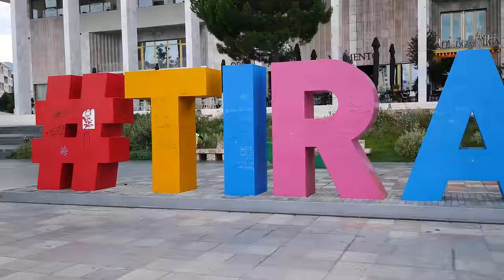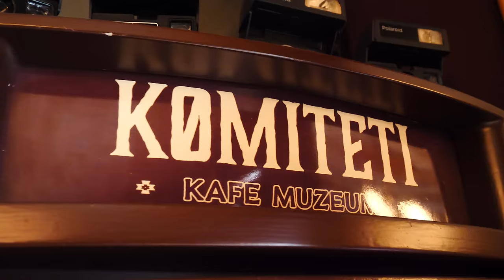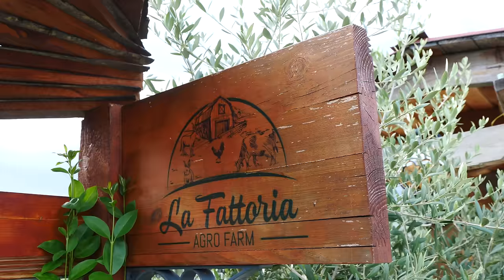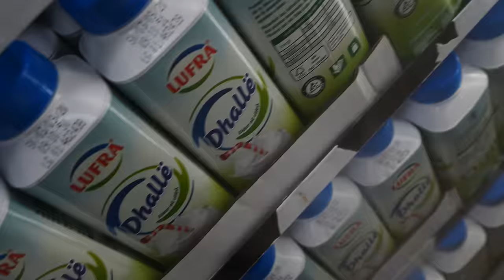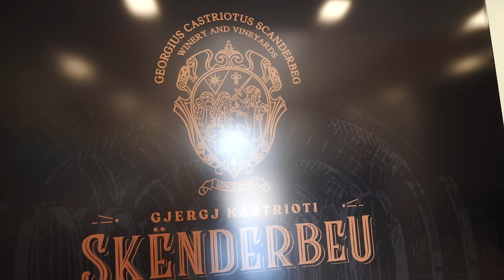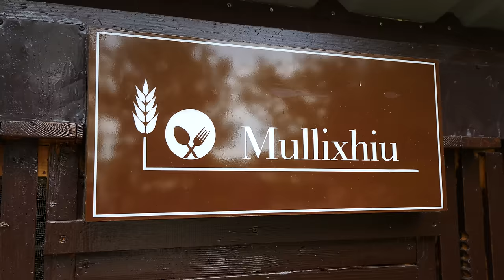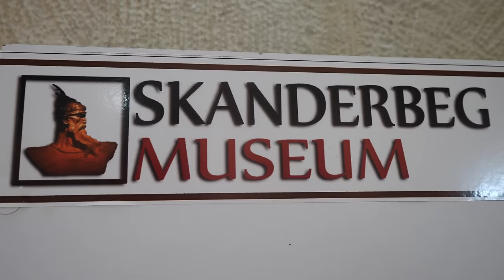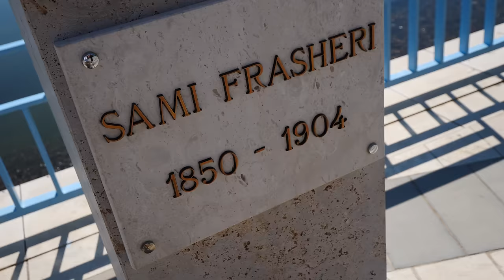100 Hours in Tirana, Albania! (Full Documentary) Albanian Food and Attraction Tour!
After six long months of not being able to travel in 2020, one of the first countries in the world to open back up to international travelers was Albania. I had been itching to travel and explore again, so I flew to this relatively unknown Balkan nation for a two-week road trip unlike any other. My first stop was the capital city, Tirana.

Tirana is a unique, funky, and modern city that dates back to at least the 15th century and still shows signs of its days under Communism rule. The people are welcoming and friendly, and eager to share a glass of rakija with a stranger from half a world away.

Sites like Tirana Castle show off the city’s history, as it’s a beautiful Byzantine-era structure built before the 14th century. But it’s also a show of Tirana’s progress, as the interior is filled with modern stores and restaurants.

Elsewhere in and around Tirana, you can learn about local culture from meeting local potters, exploring the ancient amphitheatre and tower in nearby Durrës, and visiting the site of one of the most impressive military stands in history in Krujë to the north.

But, in my opinion, you can’t truly understand a destination without diving into its cuisine, and Tirana is full of excellent, mouthwatering food. Dishes like trahana, fërgesë, lakror, qofte, yufka, and roasted lamb are rich and hearty and stick to your ribs, while in nearby Durrës, you’ll find some of the tastiest seafood and pasta I’ve ever eaten in my life!

Visiting Tirana and its surrounding area is a true treat for your taste buds, but don’t take my word for it! Let me show you. So come with me as I take you on an epic adenture as I explore Tirana, Albania for 72 amazing hours!